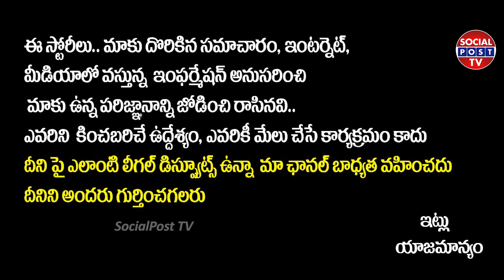Bappi Lahir Chiru Movies | Bappi Lahari Hit Songs | Bappi Lahari No More | Bappi Lahari Chiranjeevi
Bappi Lahir Chiru Movies | Bappi Lahari Hit Songs | Bappi Lahari No More | Bappi Lahari Chiranjeevi || SocialPostTv

Hello Friends,